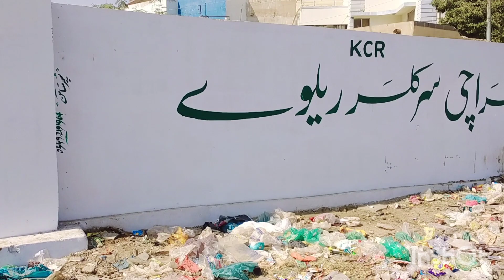karachi circular railway current update north nazimabad station 16/1/2021